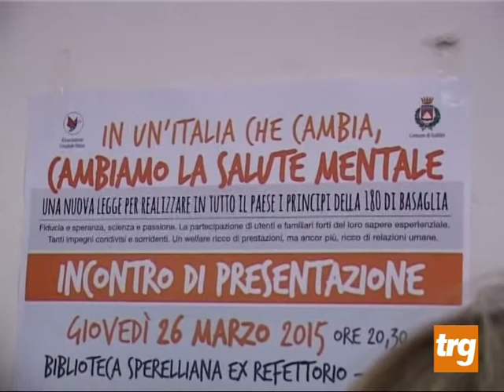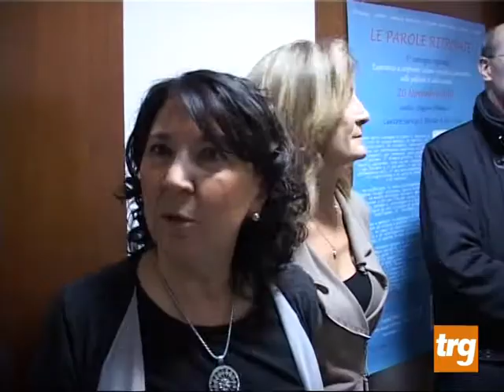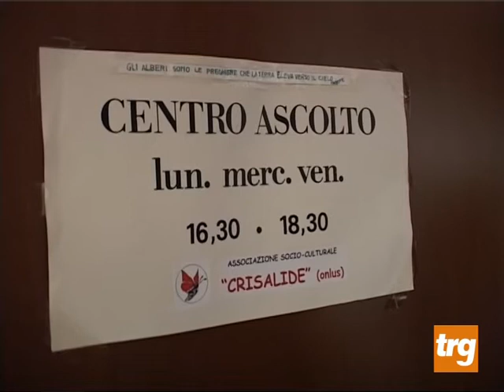Gubbio: nasce il Centro d'ascolto per disturbi mentali